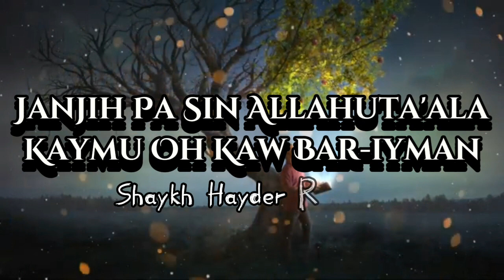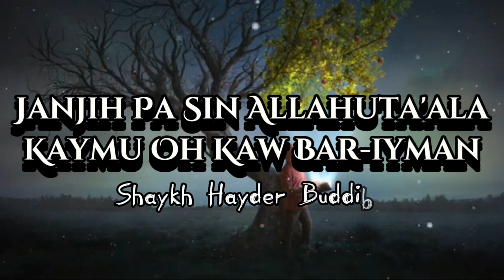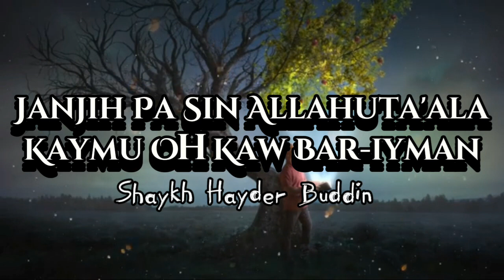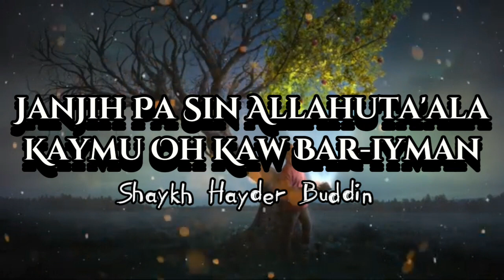Janji Pa Sin Allahuta'ala Kaymu Oh kaw Bar-iyman -Shaykh Hayder Buddin